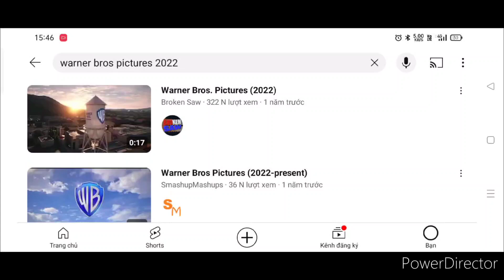I Accidentally Warner Bros. Pictures (2022)